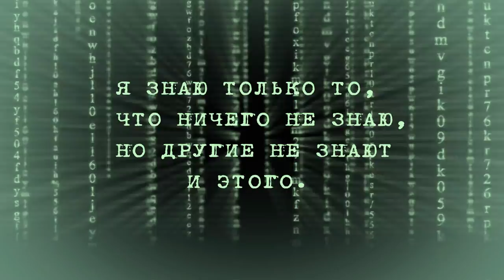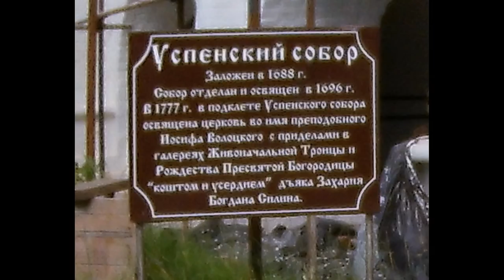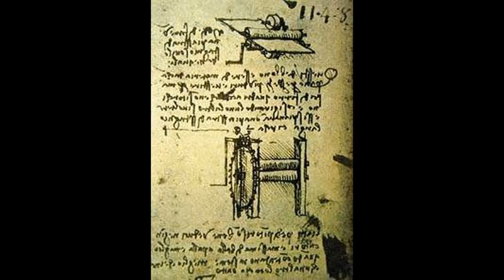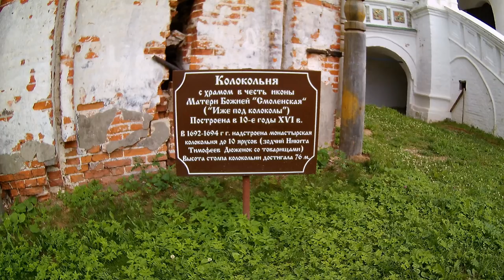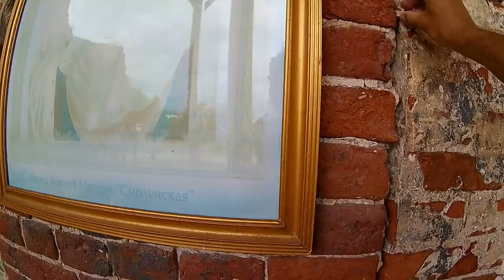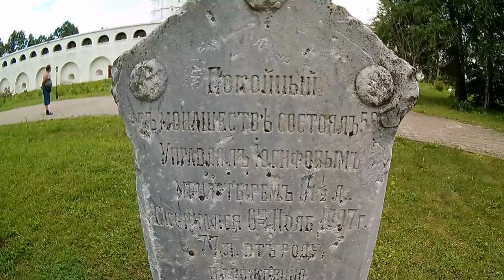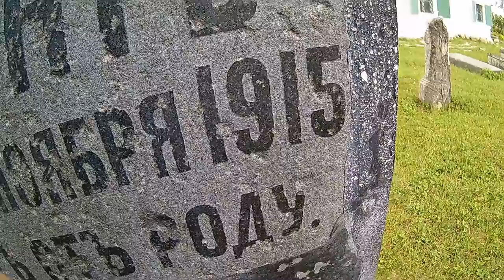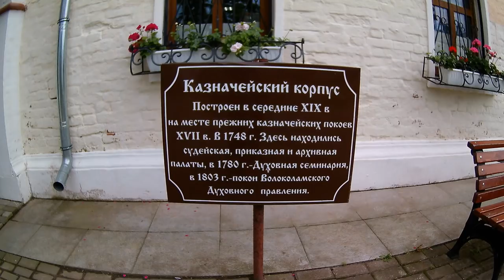Иосифо-Волоцкий мужской монастырь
Свято-Успенский Иосифо-Волоцкий монастырь основан 1 июня 1479 года преподобным Иосифом Волоцким.
Монастырь играл важную роль в политической и идеологической жизни России, являясь оплотом самодержавной власти московских царей. В разные годы в заточении здесь находились афонский монах святой Максим Грек, митрополит Московский Даниил, царь Василий Шуйский и другие.

Монастырь находится в 18 км к северо-востоку от города Волоколамска, при речках Сестре и Спировке. В период основания монастыря эта местность представляла собой хвойный лес, расположенный на болотистой равнине.
Крепостная ограда и многочисленные постройки были первоначально деревянными. Ещё при жизни преподобного Иосифа с восточной стороны был вырыт большой пруд, впоследствии названный Иосифовским. В 16 веке при игумене Гурии был вырыт второй пруд, меньший размером, – Гурьевский. О времени создания третьего пруда – Малого, или Подстенного – сведений не сохранилось. Четвёртый пруд – Митрополичий, устроенный в середине 18 века, расположен внутри стен монастыря.
В 1543–1566 гг. вокруг обители вместо деревянной возводится каменная крепостная стена с девятью башнями, из них три круглых и шесть четырёхгранных. Иосифов монастырь становится не только одной из крупнейших и богатейших обителей, но и сильнейшей крепостью. В начале 17 века он выдерживает длительную и ожесточённую осаду польско-литовских интервентов, в результате чего сильно пострадали стены и башни. Отстроенный после Смуты начала 17 века заново, монастырь представляет собой боевую крепость, где всё предусмотрено для ведения боя или длительной осады.
Главный храм монастыря возводился трижды. Первая церковь Успения, деревянная одноглавая, была заложена самим преподобным Иосифом 6 июня 1479 года. В 1484 году уже возводится белокаменный собор. 18 декабря 1486 года храм был освящён. Храм был пятиглавый с деревянными крестами. Главы и кресты были обиты железом. Очень богат был интерьер соборной церкви: иконы работы Андрея Рублева и Дионисия.
В 1688 году обветшавший собор был разобран, а на его месте возведён новый, гораздо более высокий и величественный. В 1692 году строительство было завершено, освящён собор после отделки в 1696 году.
Стены собора впервые были расписаны в конце 17 века.
В 1904 году в Успенском соборе были проведены большие работы. Интерьер был изменён по подобию Успенского собора в Московском Кремле. Храм был заново расписан в технике масляной живописи.
Возле северо-западного угла Успенского собора была построена каменная восьмигранная четырёхъярусная столпообразная звонница с шатровым куполом. На верхнем ярусе под колоколами стояли часы с курантами. В начале XIX века возник уклон колокольни от отвесной линии, достигший к 1848 году двух аршинов. В начале Великой Отечественной войны, 19 ноября 1941 года, колокольня была взорвана отступавшими Советскими войсками.